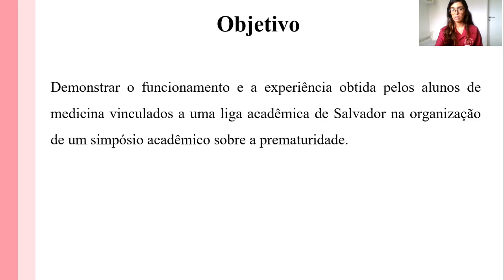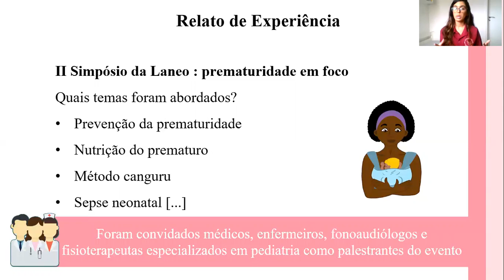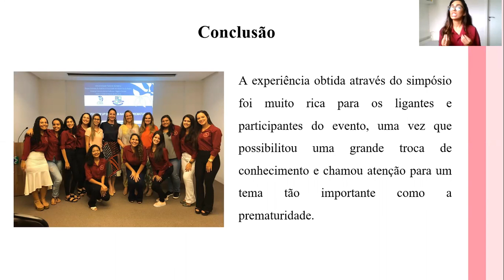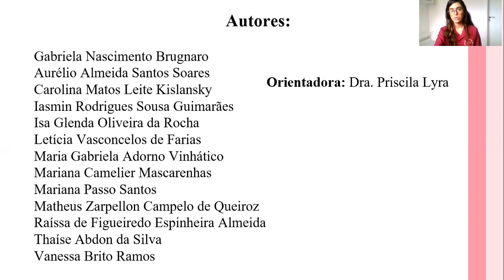REALIZAÇÃO DO SIMPÓSIO "PREMATURIDADE EM FOCO" ORGANIZADO POR ACADÊMICOS DE MEDICINA INTEGRANTES ...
Título:
REALIZAÇÃO DO SIMPÓSIO "PREMATURIDADE EM FOCO" ORGANIZADO POR ACADÊMICOS DE MEDICINA INTEGRANTES DA LIGA DE NEONATOLOGIA DA BAHIA: UM RELATO DE EXPERIÊNCIA

Autores:
AURÉLIO ALMEIDA SANTOS SOARES, CAROLINA MATOS LEITE KISLANSKY, GABRIELA NASCIMENTO BRUGNARO, IASMIN RODRIGUES GUIMARÃES, ISA GLENDA OLIVEIRA ROCHA, LETÍCIA FARIAS, MARIA GABRIELA ADORNO VINHÁTICO, MARIANA MASCARENHAS, MATHEUS ZARPELLON CAMPELO DE QUEIROZ, RAÍSSA DE FIGUEIREDO ESPINHEIRA ALMEIDA, THAISE ABDON, VANESSA RAMOS

Descrição:
Introdução: Um simpósio consiste em um encontro de caráter acadêmico com objetivo de compartilhar conhecimentos sobre determinado tema. Já a prematuridade é um grave problema para a saúde neonatal. Assim, admite-se a importância da realização de um simpósio sobre prematuridade e da explanação do seu funcionamento. Objetivo: Relatar a experiência obtida pelos alunos de medicina vinculados a uma liga acadêmica na organização de um simpósio acadêmico sobre a prematuridade. Relato de experiência: O II Simpósio da Liga Acadêmica de Neonatologia aconteceu na Associação Bahiana de Medicina, Salvador-BA, em novembro de 2019, mês escolhido por representar a prematuridade. O simpósio teve como foco os problemas mais comuns em recém-nascidos prematuros: prevenção da prematuridade, nutrição do prematuro, método canguru, sepse neonatal, entre outros. Foram convidados médicos, enfermeiros, fonoaudiólogos e fisioterapeutas especializados em pediatria como palestrantes do evento. O evento foi aberto para todos os estudantes e profissionais de saúde e contou com auxílio de patrocinadores. Havia taxa de inscrição e 5 vagas destinadas a estudantes PROAE. Todos os participantes receberam um certificado ao final do evento. Reflexão sobre a experiência: O simpósio possibilitou grande aprendizado teórico sobre temas relacionados à prematuridade, contribuindo para formação dos participantes. Também proporcionou o encontro entre alunos e profissionais de saúde de diferentes áreas, promovendo troca de conhecimento e reforçando a necessidade do cuidado multiprofissional ao prematuro. A organização do simpósio contribuiu para o crescimento da liga, através do desenvolvimento de habilidades como organização e planejamento, além da visibilidade obtida através do evento. Conclusão: A experiência obtida através do simpósio foi enriquecedora para os participantes do evento, uma vez que possibilitou grande troca de conhecimento e chamou atenção para um tema tão importante como a prematuridade.